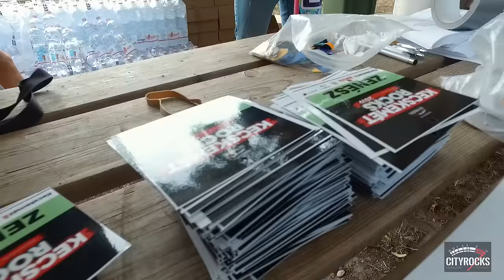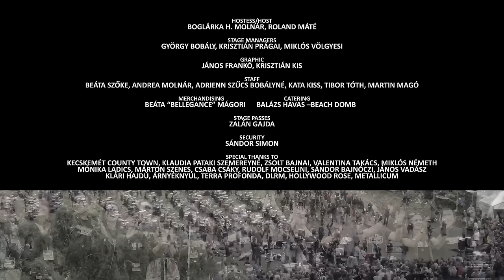500 ZENÉSZ KECSKEMÉTEN - 𝗖𝗜𝗧𝗬𝗥𝗢𝗖𝗞𝗦 𝗿𝗼𝗰𝗸 𝗳𝗹𝗮𝘀𝗵𝗺𝗼𝗯 𝟮𝟬𝟭𝟵 - backstage movie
Közép-Európa legnagyobb rockzenei flashmobja  - 𝗖𝗜𝗧𝗬𝗥𝗢𝗖𝗞𝗦 - Kecskemét (Hungary) 2019

A 𝗖𝗜𝗧𝗬𝗥𝗢𝗖𝗞𝗦 egy zenészekből álló baráti társaság alapította 2017-ben Magyarországon, Szegeden.

A kezdeményezés célja az, hogy az élő zenét, azon belül is a rockzenét minél több emberhez juttassák el, valamint, hogy a profi és gyakorlott zenészek mellett olyan amatőr zenészeknek is koncertélményt tudjanak adni, akik eddig csak otthon magukban tudtak zenélni.

Az olasz Rockin1000 úttörő kezdeményezésének mintájára először 2018-ban, Szegeden rendeztek egy különleges utcai rock flashmobot (SzegedRocks 2018), melyre egy éves előkészület után 400 magyar és külföldi zenész jött el.

A koncertről készült kisfilmek azonnal bejárták a világot, több millióan nézték meg a több száz fős zenekar koncertjét. A 𝗖𝗜𝗧𝗬𝗥𝗢𝗖𝗞𝗦 2019 júniusában már egy több napos zenésztábort is szervezett Szegeden. A táborlakók számára – több más program mellett - egy különleges mozgó koncertet (RockTruck) is lebonyolítottak, ahol egy kamionon 50 zenésszel a fedélzeten Szeged utcáit járták be, miközben magyar és nemzetközi rock klasszikusokat játszottak.

2019 szeptemberében Kecskeméten már 500-an vettek részt a - 12 dalból álló repertoárt felvonultató - KecskemétRocks-on. Európa több országából, Finnországból, Németországból, Ausztriából és a Kárpát-medence egész területéről is jöttek zenészek.

2021-ben a dunaújvárosi koncertre a járványügyi helyzet ellenére is több mint 400-an jöttek el. Az első külföldi, romániai nagy közös zenélésen, a járvány miatti korlátozások mellett 150 magyar és román zenész vett részt.

A produkció ismét bebizonyította a rockzene közösségformáló erejét, hiszen korra, nemre, vallásra, politikai meggyőződésre, társadalmi pozícióra való tekintet nélkül tud egy zenekarként, csapatban zseniálisan együttműködni több száz muzsikus.

A szervező 𝗖𝗜𝗧𝗬𝗥𝗢𝗖𝗞𝗦 másik alapvető célkitűzése nem más, mint – az élő zene és a rock népszerűsítése mellett – egy összetartó, zenét szerető és művelő közösség kialakítása.

A 𝗖𝗜𝗧𝗬𝗥𝗢𝗖𝗞𝗦 a jövőben is szervez hasonló eseményeket (tábor, flashmob) melyekről weboldalukon és Facebook profiljukon fognak hírt adni.